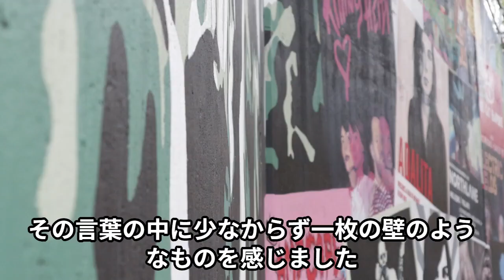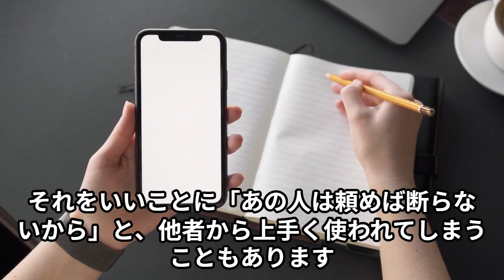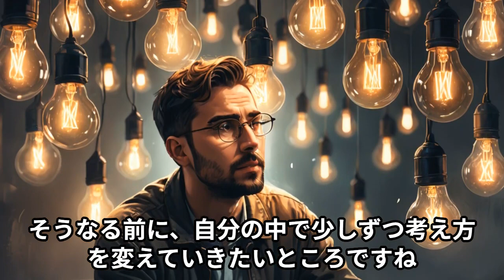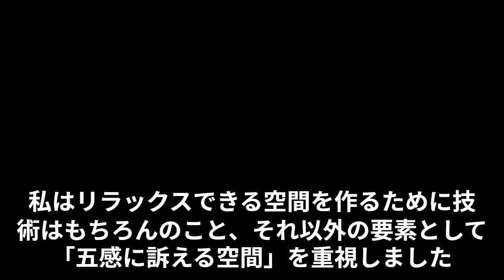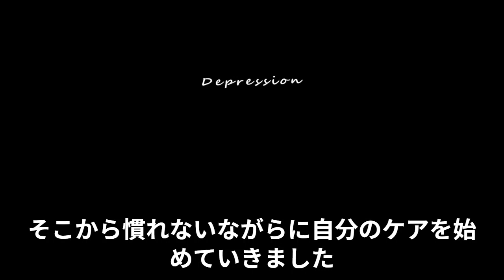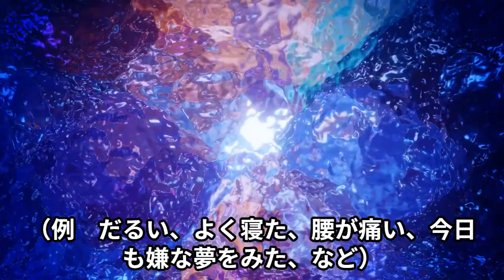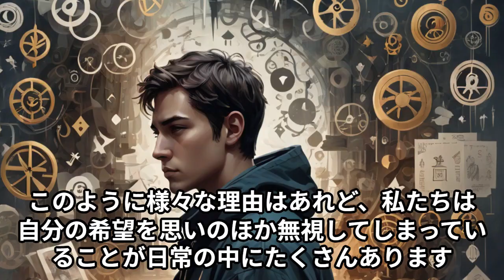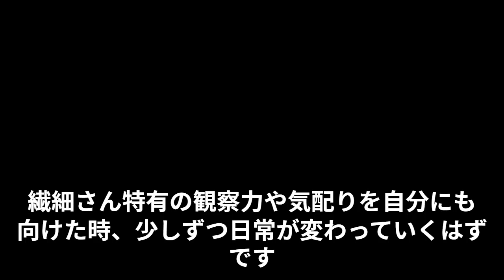HSPさんの10日間のワークブック 生きづらいと思っているあなたへ。動画ブック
HSPさんの10日間のワークブック　生きづらいと思っているあなたへ。

この動画の音声はVOICEVOX Nemoによるものです